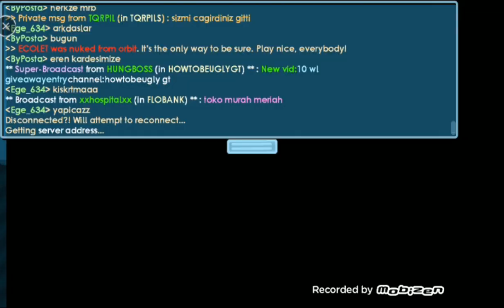Eren'e Kışkırtma *Ağladı*